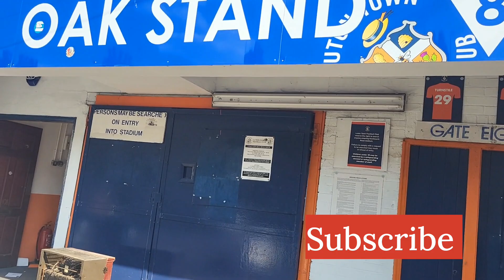Luton Town F.C Stadium Renovation 🏟 | Kenilworth Road Renovation | Friday 07-07-23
Luton Town F.C Stadium Renovation
Kenilworth Road Stadium Renovation
Luton Town Renovation Started
Luton Bedfordshire
Luton England
Premier league Stadium 2023-24